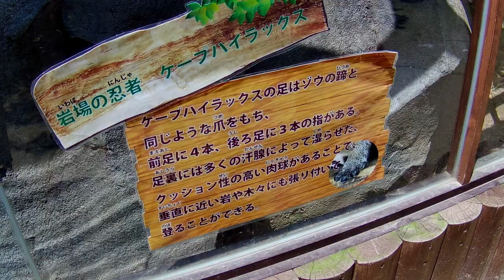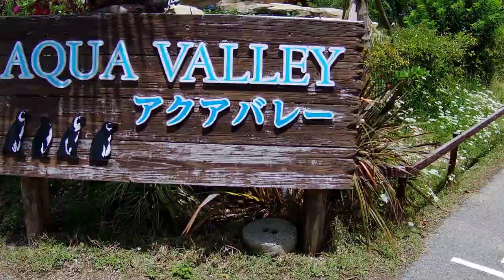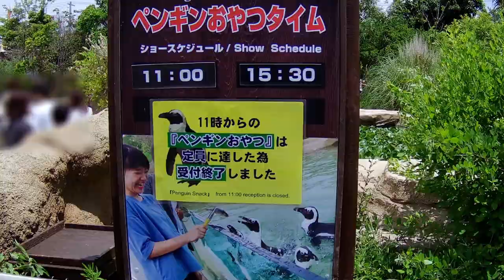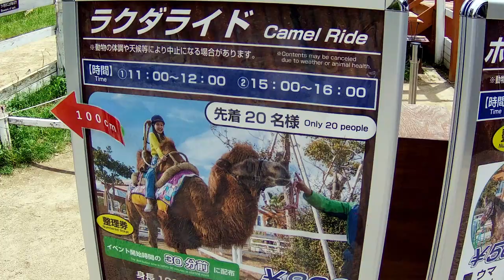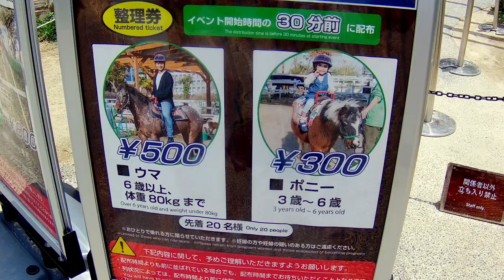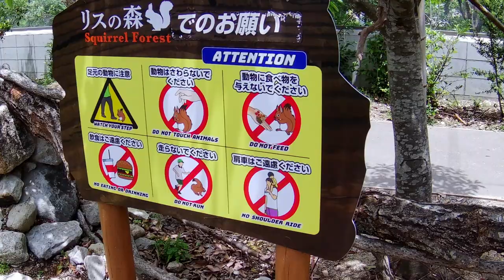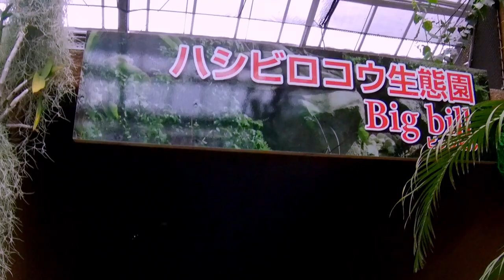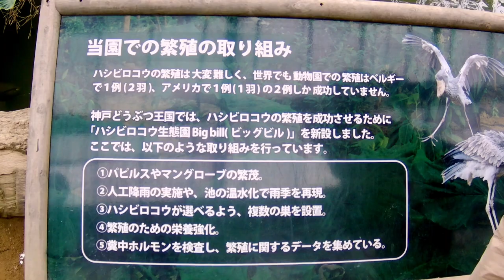KOBE Animal Kingdom | Ring-tailed lemurs | Shoebill [神戸どうぶつ王国 ワオキツネザルの記念撮影｜ハシビロコウは・・・動かない]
We went to "Kobe Animal Kingdom" on Port Island in Kobe.

This time, we went around and saw various animals. The adorable Ring-tailed lemurs were allowed to roam freely, so they were very close to us! Their tails were long, and we were afraid of accidentally stepping on them. Three of them gathered and lined up for a commemorative photo. Everyone was surprised and said, "Wow!"

We thought the Shoebill was not moving... but then... There were also many other animals, and it was enjoyable.

神戸のポートアイランドにある「神戸どうぶつ王国」に行ってきました。

今回はいろんな動物を見て回りましたよ。
かわいいワオキツネザルは放し飼いなので、距離がとても近い！ しっぽが長くて踏んじゃいそうで怖かった。 3匹集まって並んでくれて記念撮影状態。 みんなびっくりして「ワオ！」

ハシビロコウは動かない・・・と思ったら・・。 他にもいろんな動物がいて楽しかった。